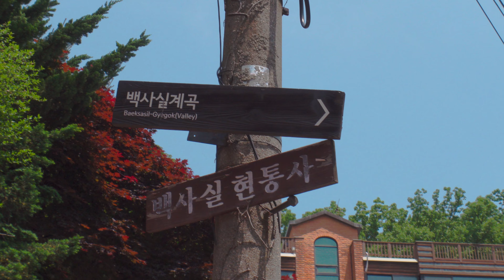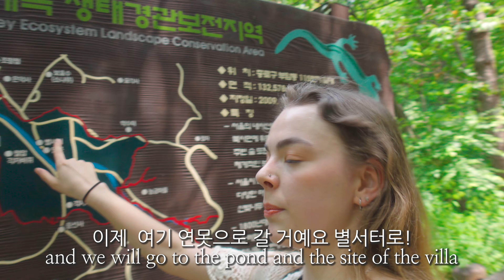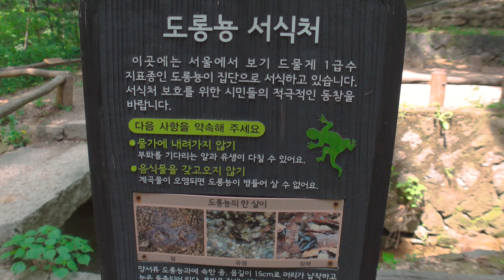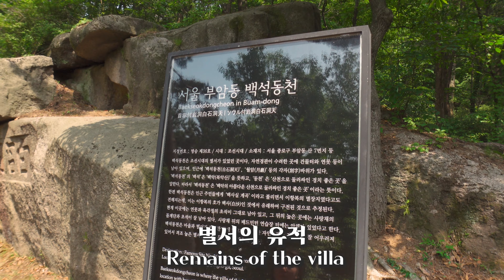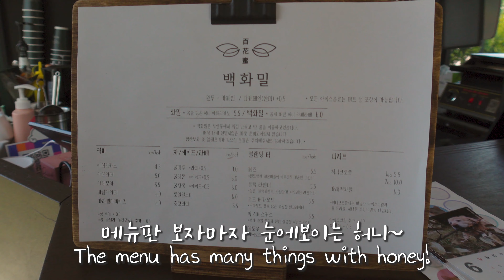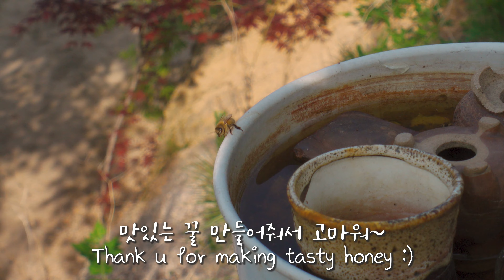외국인들이 한국에 오면 충격 먹는 이유 중 하나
종로 영상크리에이터 | 그냥 마리엘 @Just_Mariel

여러분 안녕하세요 😊 이번 영상에서는 서울의 힐링스팟을
소개해 드리는데요~
그런데 그냥 힐링스팟은 아니라...비밀의 힐링스팟이에요ㅎㅎ
백사실계곡에 대해 들어보셨나요?
저는 한번 꼭 가보고 싶은 곳이였는데 실제로 가보니까...
진짜 기대 이상이였어요!!
서울 도심에서 이렇게나 가까운 거리에 이런 아름다운 숲이
있는 줄 상상도 못했어요ㅜㅜ
자연에서 휴식이 필요할 때 꼭 다시 가고 싶은 곳이에요💚💚
같이 구경하러 가요!!